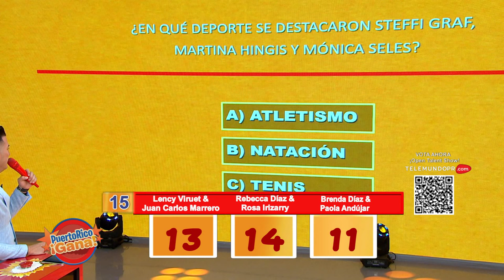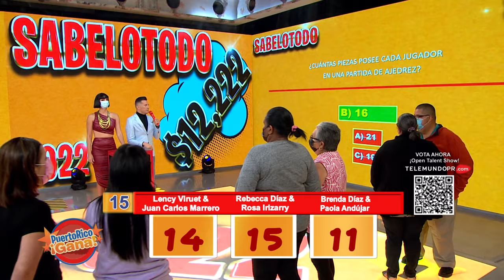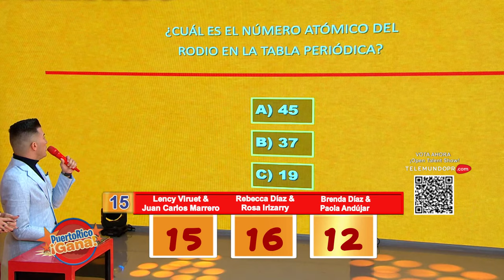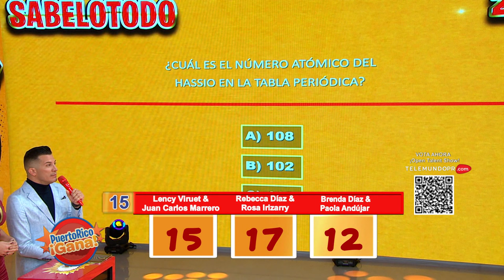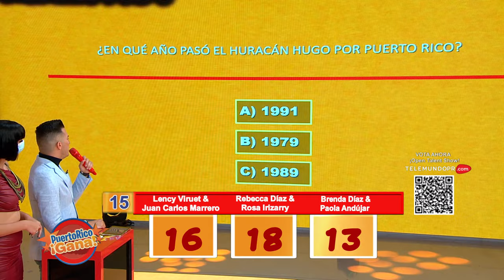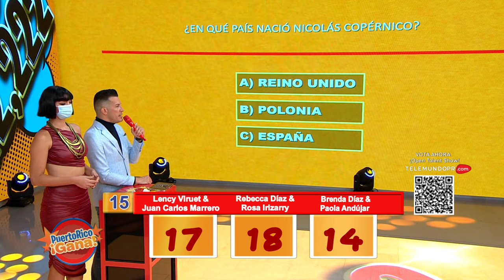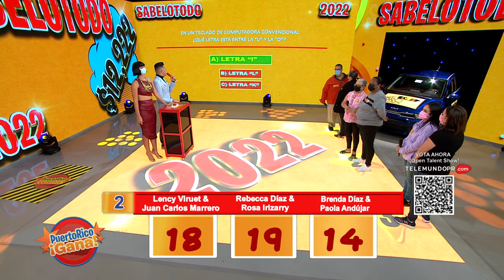06 PR GANA ENE 28 2022